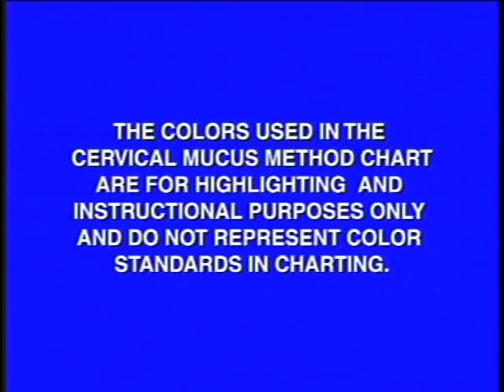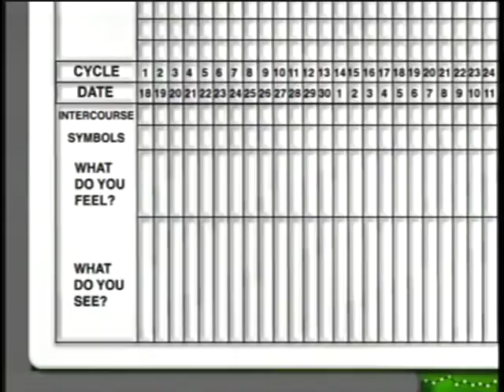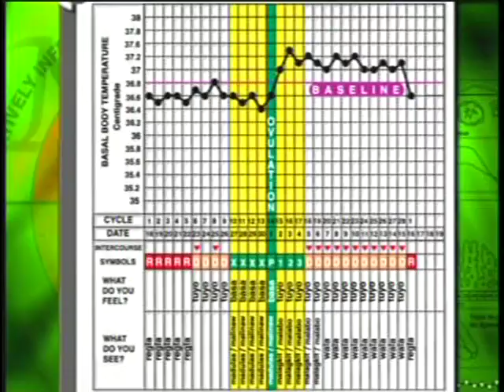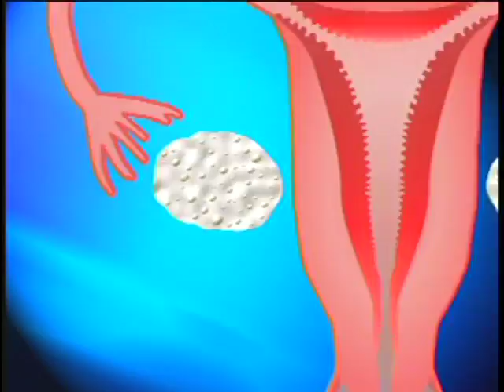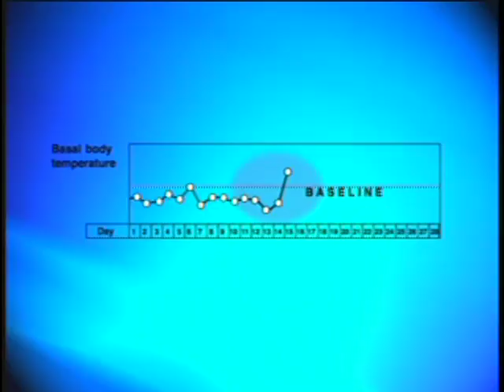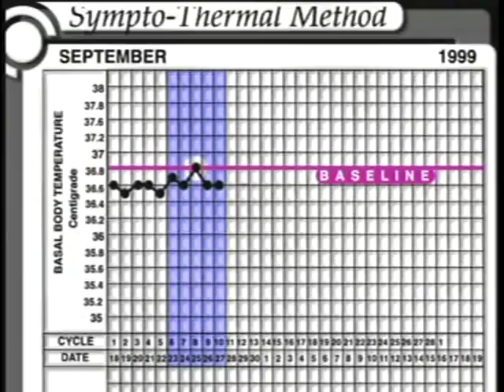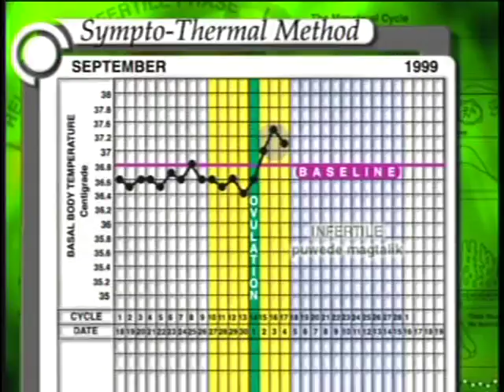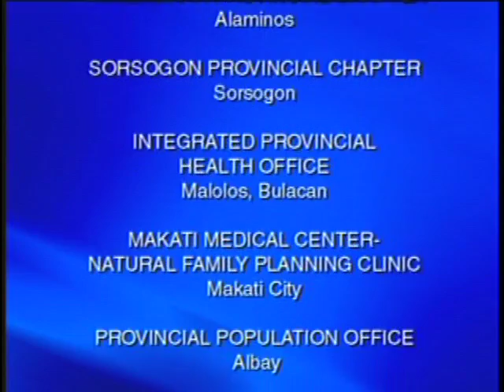Sympto Thermal Method: A Natural Family Planning Method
Produced for the Philippine Center for Population and Development (PCPD)